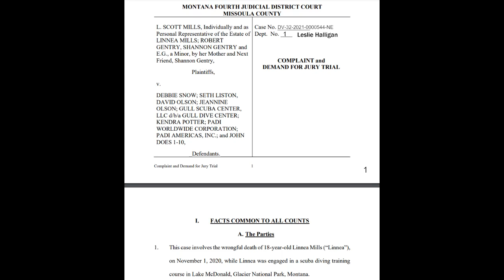The Diving TRAGEDY of Linnea Mills | Scary Fascinating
In October of 2020 Linnea Mills was interested in getting her Advanced Open Water certification in her hometown of Missoula Montana. Little did she know she was putting her trust into those she shouldn't have as the dive shop she chose not only had a history of negligence but they were in over their head by even offering these courses.

Check out this weeks video to see how and why a young women like Linnea lost her life to human negligence.

All information used was researched and compiled by myself for your viewing pleasure. Please let me know any suggestions or comments on how I can improve that experience. I love ALL comments, positive or negative, keep 'em coming.

Thank you Ben for providing your music for creators to use in their very own projects